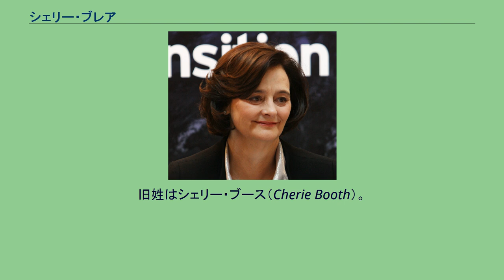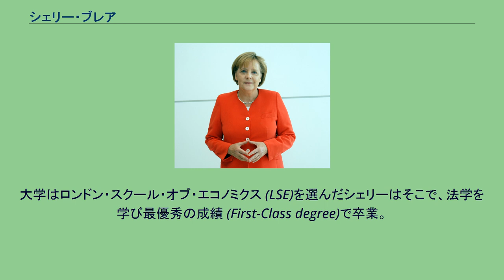シェリー・ブレア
シェリー・ブレア（Cherie Blair、1954年9月23日 - ）は、イギリスの弁護士（勅撰弁護士）であり、トニー・ブレア元英国首相夫人である。
旧姓はシェリー・ブース（Cherie Booth）。
王室顧問弁護士（Queen's Counsil, QC）の一員として活動した。
1954年9月23日、イングランドのベリー（Bury）にて、俳優である父トニー・ブースと母ゲイル・スミスとの間に生まれる。
その後、リヴァプール近郊のWaterlooで育っていたが8歳の時、父が家出。
シェリーと妹のリンゼイは母と、敬虔なカトリック信者であった祖母のヴェラに育てられる。
シェリーとリンゼイはCrosbyにあるカトリック系の学校に通う。
その後シェリーはSeafield Convent Grammar (現Sacred Heart Catholic College)に進学し、A-Level試験にて4 Grade A GCEという成績を収める。
大学はロンドン・スクール・オブ・エコノミクス (LSE)を選んだシェリーはそこで、法学を学び最優秀の成績 (First-Class degree)で卒業。
法曹の世界に入るためシェリーはLSEの近隣にあるリンカーン法曹院で法廷弁護士修習生となる。
このリンカーン法曹院で将来夫となるトニーと出会う。
また修習生をしている間、ウェストミンスター大学 (University of Westminster)で法学の講師にもなっている。
その後、1976年、その年の司法試験全国最高得点をマークしたシェリーは晴れて法廷弁護士となる。
^ トニー・ブレア、『ブレア回顧録（上）』、日本経済新聞出版社、2011年、538ページ、ISBN 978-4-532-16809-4。
^ BBC